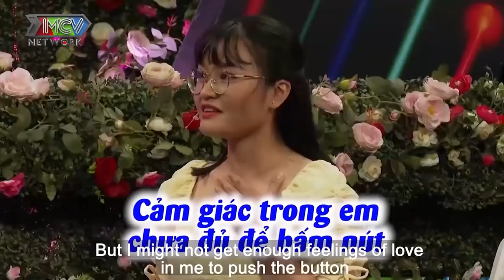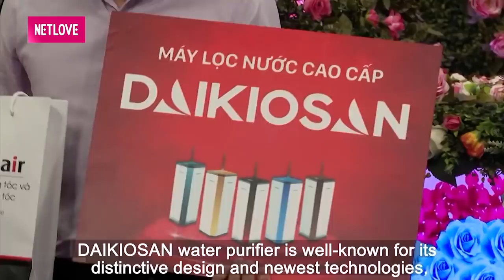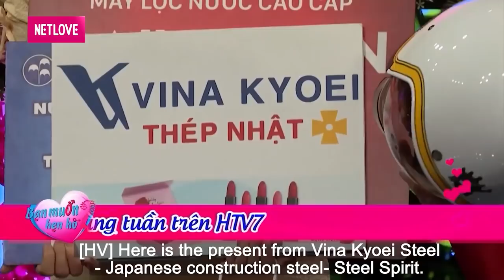Cô gái ĐẸP NHƯ HIỀN HỒ đi hẹn hò vẽ chân dung NGƯỜI TRONG MỘNG giống hệt đàng trai và CÁI KẾT